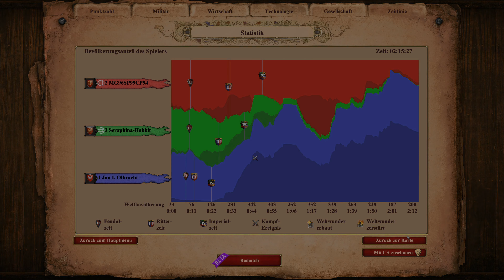Let's Play Age of Empires II Multiplayer #025 - Katz und Maus mit Jan I. Olbracht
Mehrspieler Königsmord | In der Definitive Edition von Age of Empires II, zu Deutsch Zeitalter der Imperien, springen wir in die Zeit des Mittelalters – also zeitlich gesehen zum Ende des römischen Reiches und die Entdeckung Amerikas durch Kolumbus. Wir wählen uns aus über 40 Völkern ein Volk aus und kämpfen in bester Echtzeitstrategiemanier mit unterschiedlichen Eigenschaften und Technologien gegen andere Völker. Wir kümmern uns um die Wirtschaft, das Militär und müssen dabei den Überblick behalten. Geht der Überblick verloren heißt es: „Da kann ja meine Oma noch besser kämpfen!“